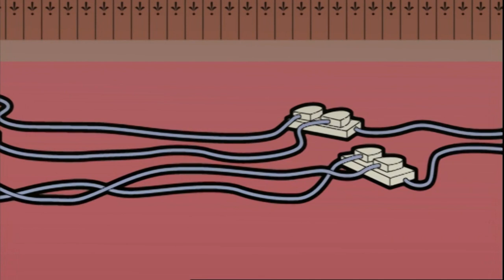Mrs Wickett GOES ROYAL | Mr Bean Animated Season 1 | Full Episodes Compilation | Cartoons for Kids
Mrs Wickett's GOES ROYAL| Mr Bean Animated Season 1 | Full Episodes Compilation | Cartoons for Kids

Mr Bean redecorates his room, making it fit for a Queen.

How does one choose tasteful wallpaper these days? After watching a royal documentary on TV, Mr. Bean decides to decorate his room in the style of Buckingham Palace. If the Queen’s new wallpaper is good enough for Her Royal Highness, then it’s going to be good enough for him. Meanwhile, his landlady, Mrs. Wicket, suffers from illusions of grandeur and crowns herself Queen of the street.